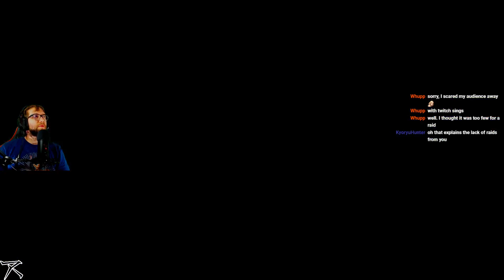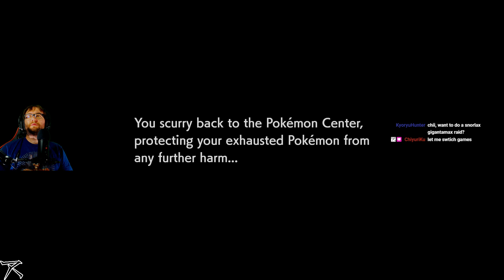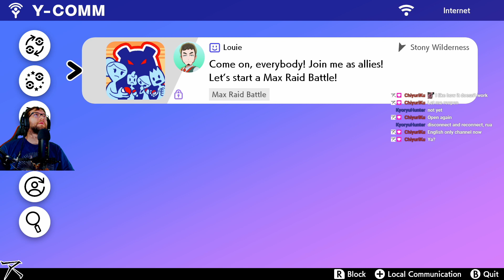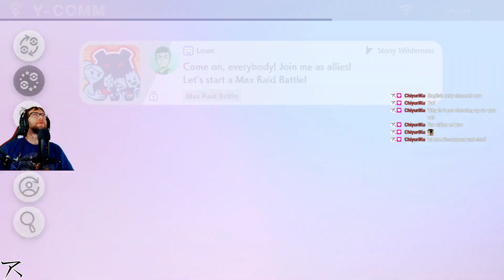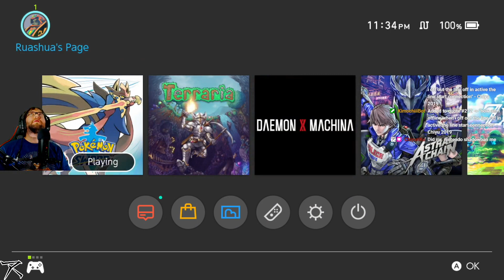Pokemon Sword #4: Guess I'm bad, dying to Nessa